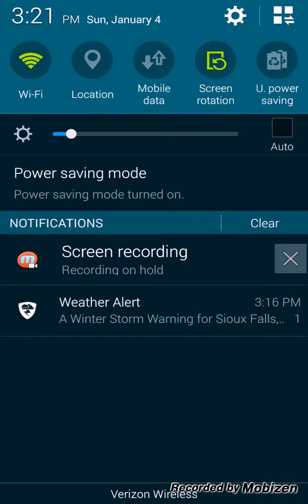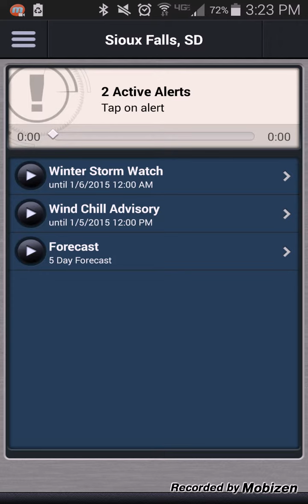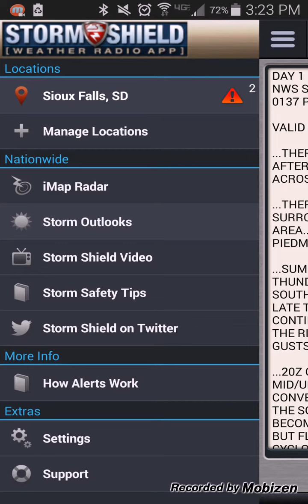Winter Storm Warnings in effect now